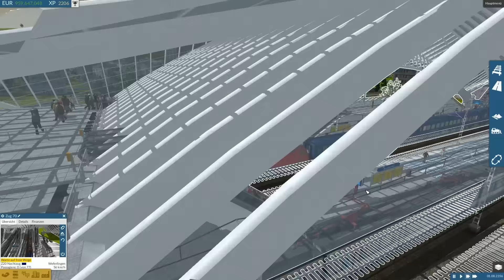Night Club || Train Fever Season 6 #120 [1080p|60p]